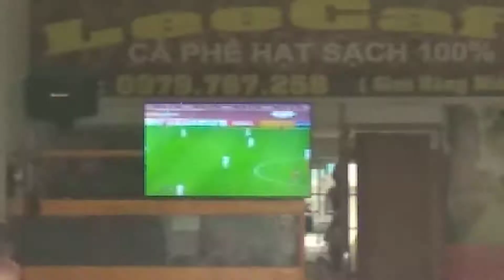U23 Việt Nam vs U23 Quatar không khi xem tại quán cafe vỉa hè